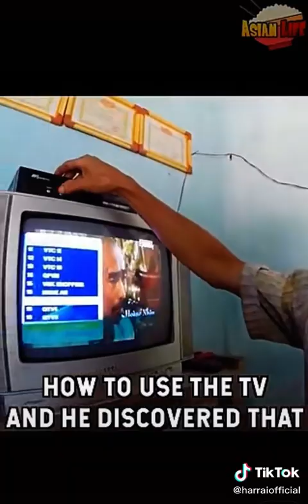vietnam war junglelife truelifestory woman citylife unknown trending xyzbca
we are unjoying happies